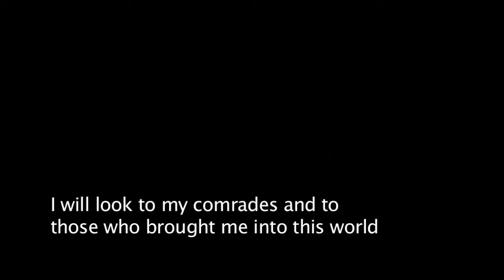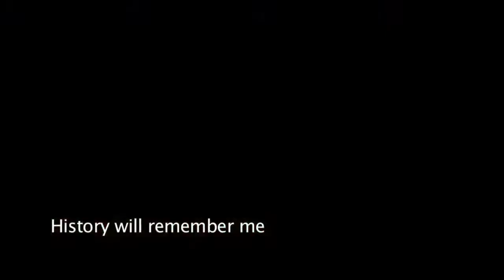I am a champion speech for Winston Academy Football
Winston Academy Wins 2010 Conference Championship and continues to the playoffs. This is for them :)

i am a champion speech,
i am a champion motivation speech,
motivational speech i am a champion,
motivational football speech,
i am a champion football speech,
football i am a champion speech,